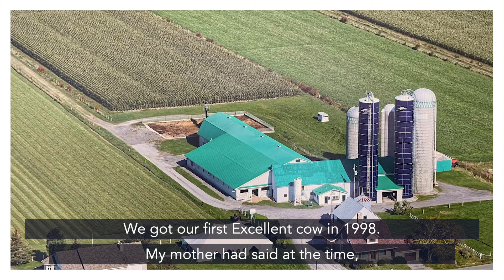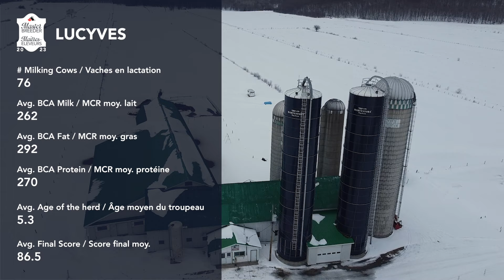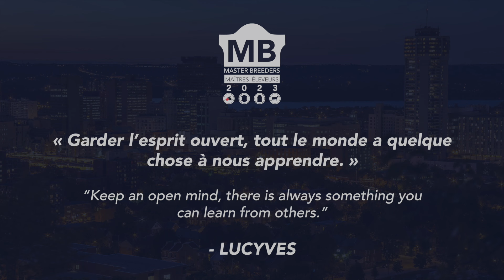LUCYVES • Master Breeder - 2023 - Maître-éleveur